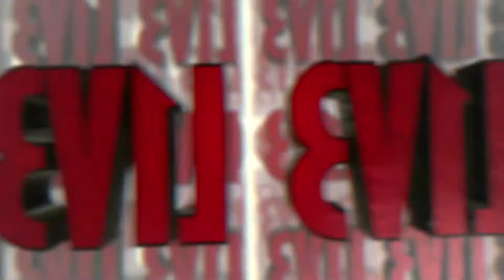Battlefield Hardline Highlights - GROWHOUSE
This was a very weird match
Again I had trouble aiming and it started to get really buggy
Not sure what is going on with this game right now